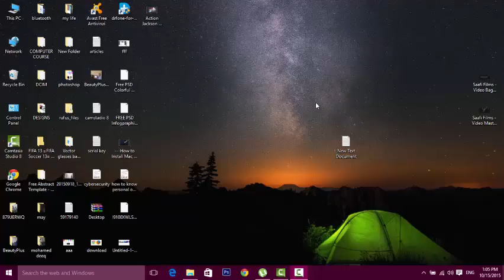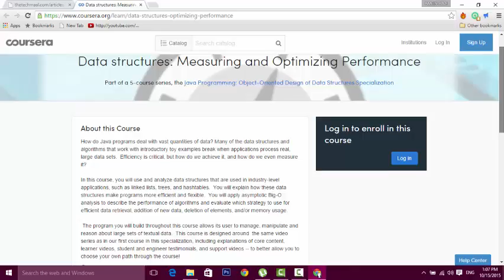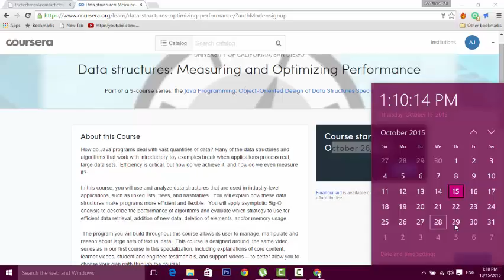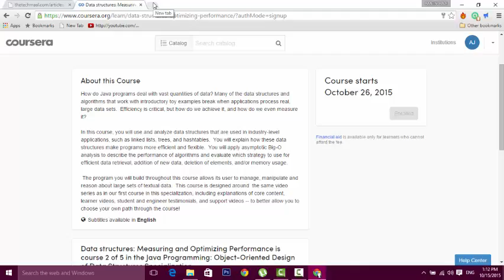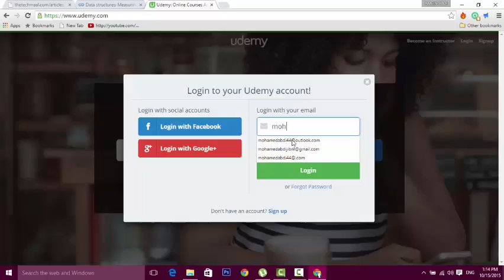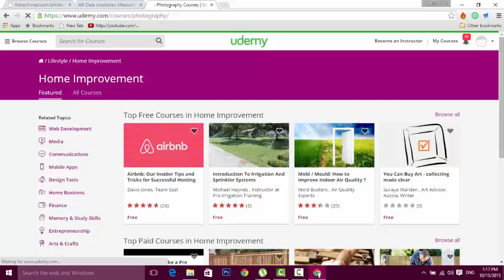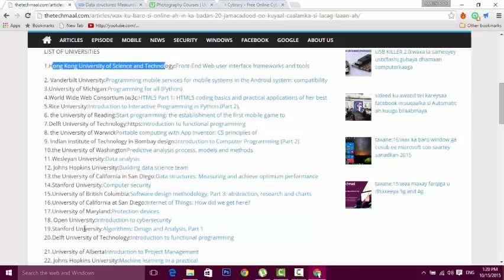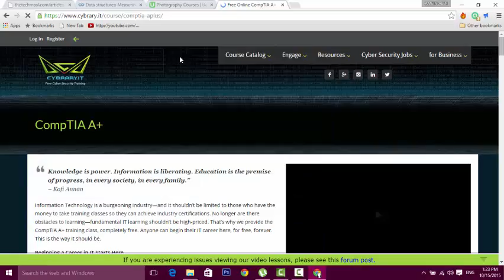eposide:17:how to learn courses with different universities of the world for free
in this video we will take how learn education by online with different university of the world